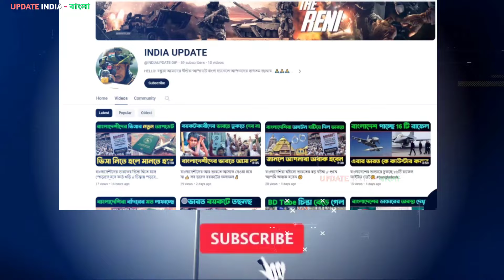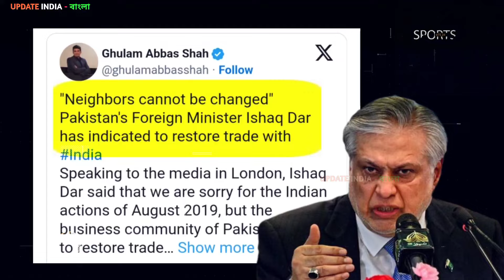"Unpacking India-Pakistan Trade Relations" ভারতের শরণাপন্ন হয়ে TRD চাইছে এই দেশটি 😄😄 দেখ কেমন লাগে